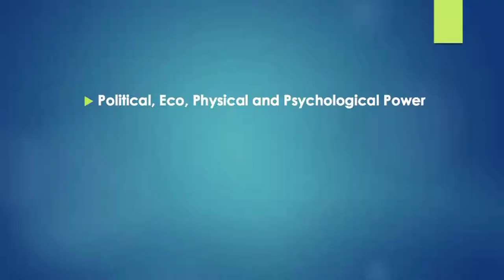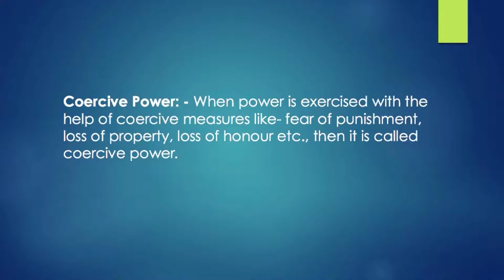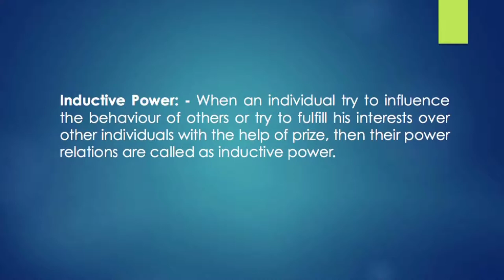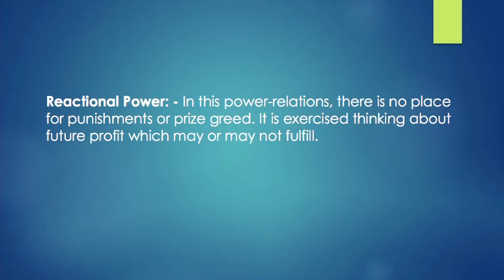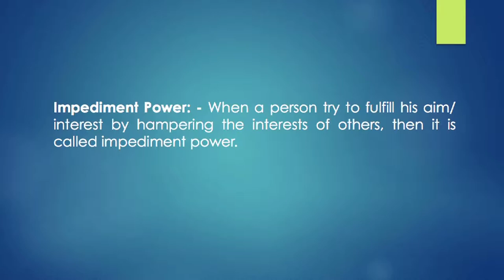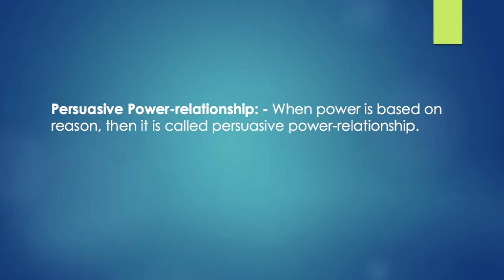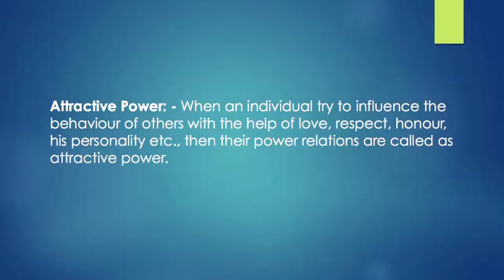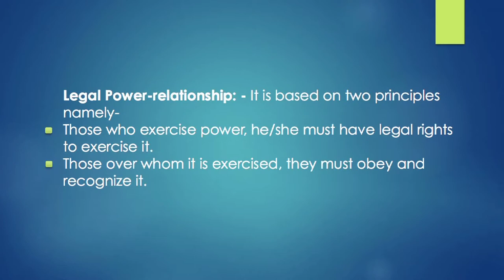Course: Political Theory, (Part-A), BA 1st Sem, Unit-11, Power, Authority and Legitimacy, (Part-2)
Presented by
Dr. Bipul Das